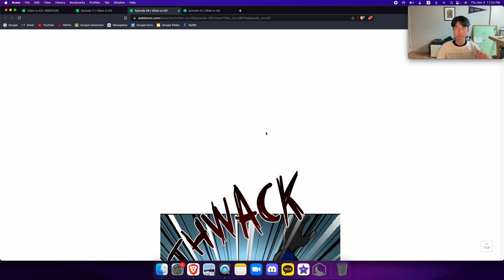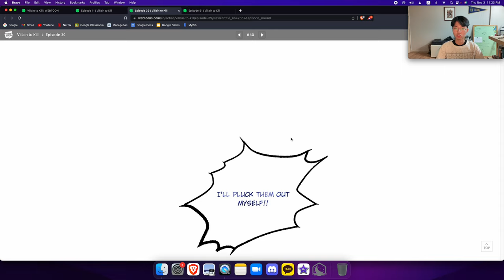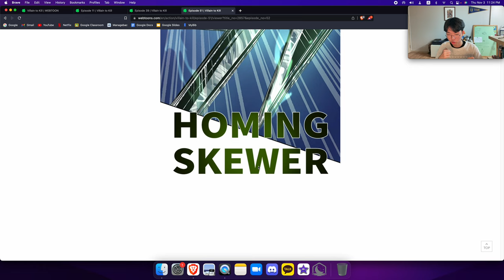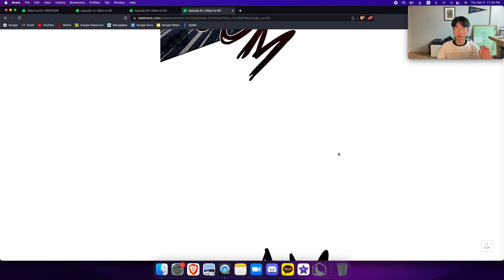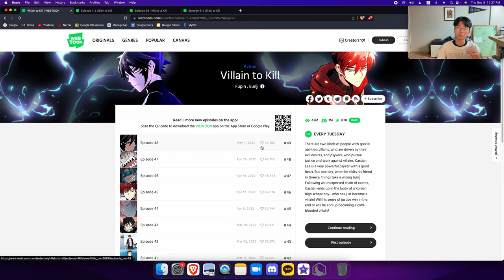[WebtoonRant#6] This Webtoon beats Marvel Phase 4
- Villain To Kill
- B-Tier(potentially A-Tier depends on how it ends)